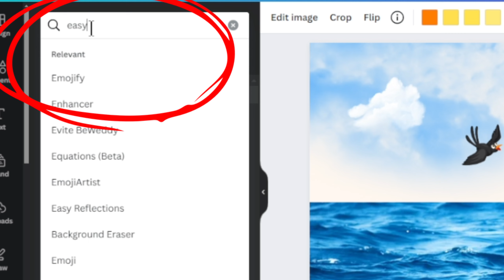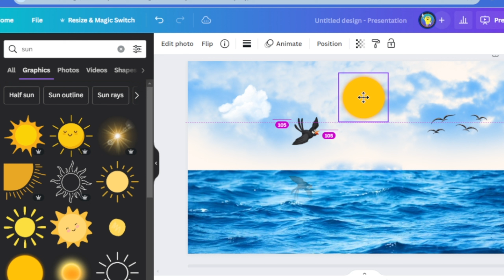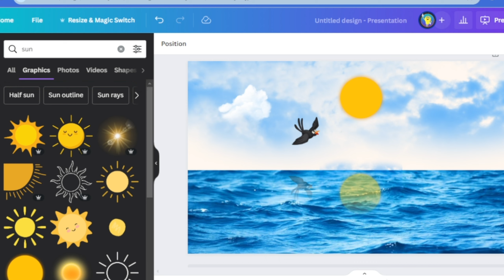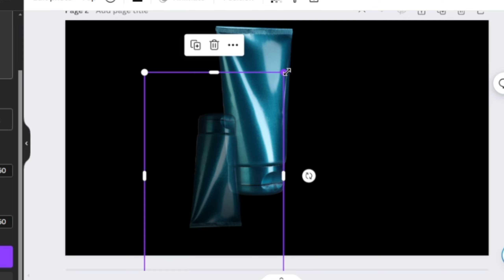Easy Reflection On Canva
Hi everyone. This Canva tutorial will guide you to make an  reflection effect.

This is so easy and i'm sure you will make it

Photo manipulation techniques using Canva
Digital art creation with Canva
Canva design tips and tricks
Graphic design inspiration using Canva
Canva tutorial for beginners
Creative design ideas with Canva
Canva design hacks
Canva art projects
Advanced Canva techniques